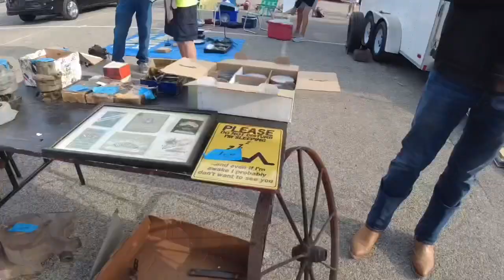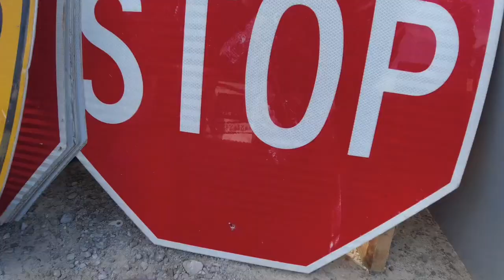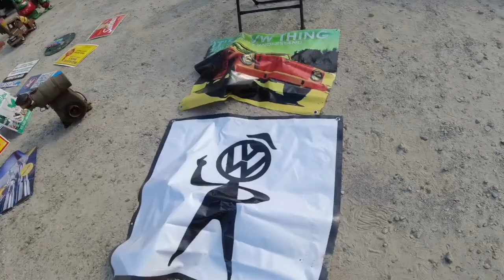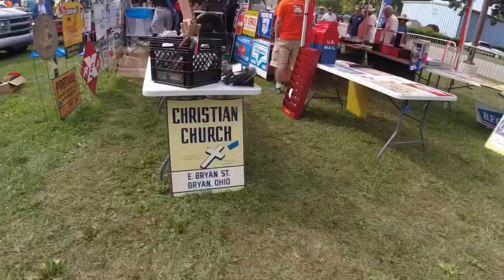Auburn Cord Duesenberg Festival Car swap meet and car corral 2021Auburn Indiana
Auburn Cord Duesenberg car parts swap meet and car corral and car show
Cars
Parts you name it
swap meet
car show